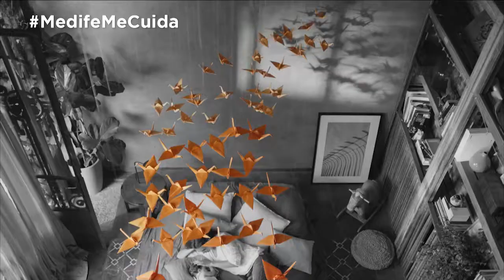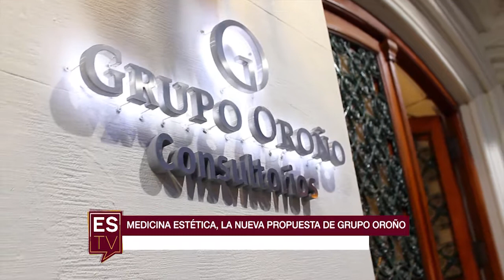El Social Tv 411 PROGRAMA COMPLETO Online. Sáb 24.6.2017. C5 Rosario. De Nativa Models. ESTV